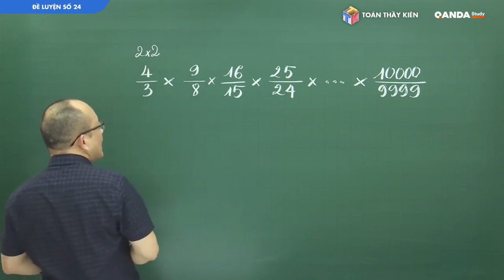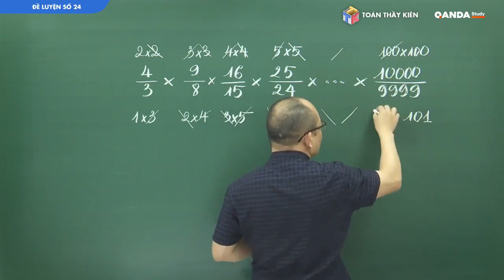Bài toán tính thuận tiện giá trị của biểu thức cho trước